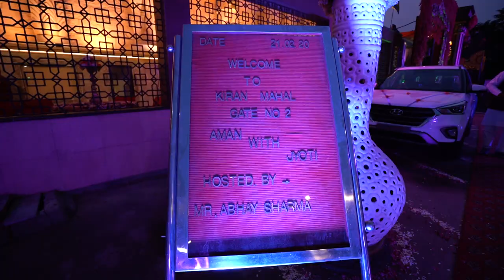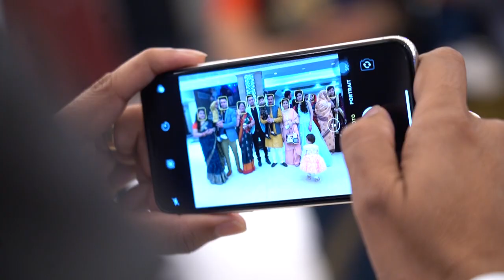N. K GAUR MOVIES 🎥